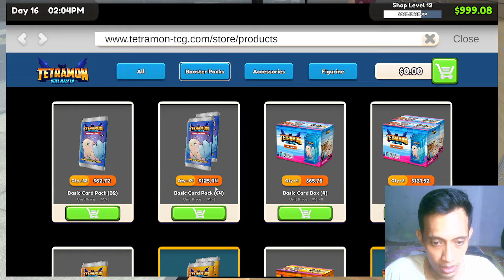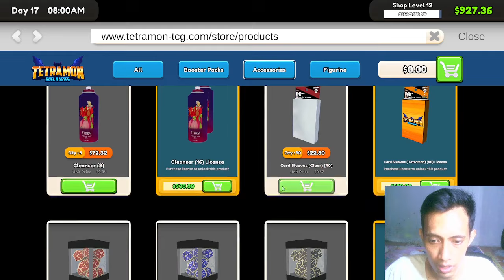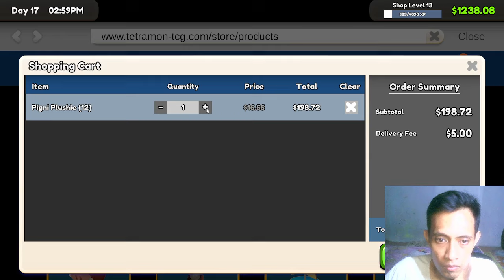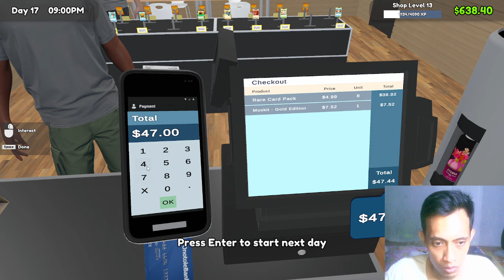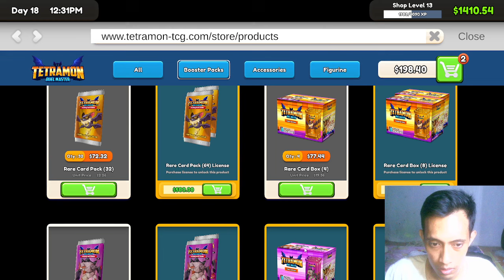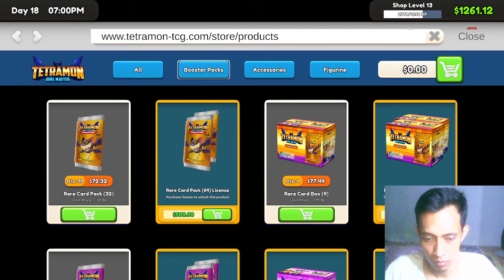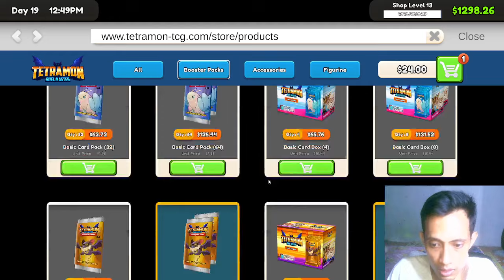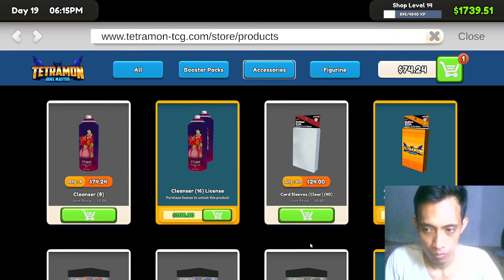toko makin rame dan membuka LOWONGAN kerja. TCG CARD SIMULATOR INDONESIA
game kali ini kita masih melanjutnya misi TCG CARD SIMULATOR untuk membuka kartu dan memperbesar toko